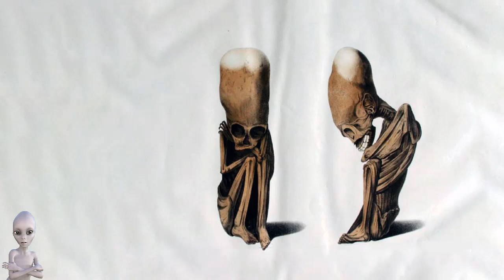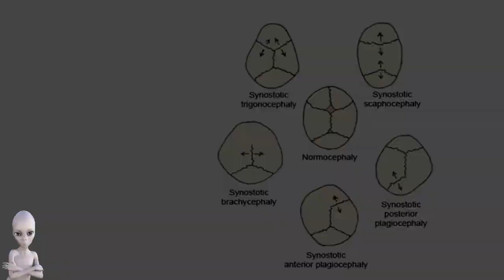Вытянутые головы перуанских индейцев, как признак статуса. Изучение археологических находок в Перу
Деформированные черепа для СМИ уже много лет почему-то являются сенсационными находками. И обязательно у них это доказательства посещения земли инопланетянами, найденные вот-вот чуть ли не вчера, при этом их не смущает, что ещё Гиппократ, почивший аж в 4 веке до нашей эры, описывал народ с удлинёнными черепами живший на разделе между Европой и Азией вплоть до озера Меотиды, как ранее называли Азовское море. Указывая на то, что им искусственно деформировали черепа с детства, как символ принадлежности к благородному сословию. Но если это упомянуть, то, наверное, это будет выглядеть слишком нудно и не интересно, а пришельцы с Альфа Центавры куда интересней и романтичней, если сюда ещё добавить историю о том, как древние люди смотрели на их полёты над землёй, на своих тарелках и стремились быть на них похожими. В основном почему-то обсуждаются черепа из Южной Америки. Часто можно встретить заголовки - "Необычные существа, странные черепа из Перу как свидетельства посещения инопланетян или учёные в шоке и что-то там скрывают". Хотя, как раз сторонники заговоров и скрывают артефакты от современной науки, как в случае с мумией беременной женщины, найденной якобы ещё в 1840 году и у которой был ребёнок в чреве уже с деформированным черепом. Всему миру эти исследователи демонстрировали эскизы находки. Но похоже эта тайна останется не раскрытой, поскольку местонахождение перуанской мумии неизвестно. Но скорее всего любители делать сенсации считают, что простому зрителю или читателю, не обязательно знать, что подобные извращения над своими головами творили люди не только в Южной Америке, но и в разных частях планеты. А также независимо друг от друга и в разные периоды. Так в Евразии такую практику применяли землевладельцы из плодородных земель Ближнего Востока, сарматы, аланы, гунны, готы и восточногерманские племена. Подобные черепа находили на Юге России и Северном Кавказе, также в Крыму, Центральной Азии, Поволжье, Закавказье и Сибири. Также в Китае и на территориях современных Сирии и Ирана и много где ещё. В Африке такие традиции встречались на территориях современных Туниса, Нигерии, Камеруна, Алжира и на Мадагаскаре. А ещё этот метод был распространён у жителей Багамских островов и у аборигенов Австралии. Во Франции вообще подобная практика встречалась аж до 20 века и самой распространённой была Тулузская деформация. Это я к чему? Так вот это сколько информации надо намеренно скрыть "кулинарами" ТВ передач и статей, чтобы появились репортажи о сенсационных находках, для любителей пощекотать себе лапшой уши.
Хотя некоторые продвинутые СМИ умудряются сделать и из широкого распространения таких практик теорию пришельцев. Удачно связывая это с тем, что это они все насмотрелись на инопланетян. В общем легче всего создать сенсацию на пустом месте при желании.
Существует как искусственная, так и естественная деформация черепа, но о краниосиностозе кому интересно можете поинтересоваться.
Так более чем 600 лет назад в южноамериканской этнической общине Коллагуас в долине Колка, Перу, практиковались искусственные деформации черепов среди элиты и власть имущих граждан, что могло способствовать политической солидарности и социальному неравенству в регионе, ещё до прибытия инков в 1450 году. В те времена искусственная деформация черепов применялась ещё с младенчества, что служило показателем этнической и географической принадлежности. Археологические и этноисторические данные дают представление о практике деформации черепов у двух основных этнических групп - Коллагуас и Каване, в долине Колка. Коллагуас применяли методы, чтобы сделать свои головы более длинными и узкими, а Кавана стремились сделать свои головы широкими и приплюснутыми. По крайней мере, последние несколько тысяч лет люди в разных частях мира преднамеренно деформировали черепа, как уже было сказано, обертывая головы младенцев тканью или связывая голову между двумя кусками дерева.
Биоархеолог Мэтью Веласко изучавший черепа в юго-восточном Перу обнаружил, что удлиненные черепа больше всего связаны с высоким социальным статусом. Потому как было отмечено, что черепа женщин с деформациями встречались в большей степени без травм, в отличие от своих соплеменниц с обычными черепами. А это значит, что они меньше подвергались физическому насилию. А химический анализ костей показал, что женщины с удлинёнными головами имели более обширный и богатый рацион питания.

Карта: 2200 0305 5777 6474
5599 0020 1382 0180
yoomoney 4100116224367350